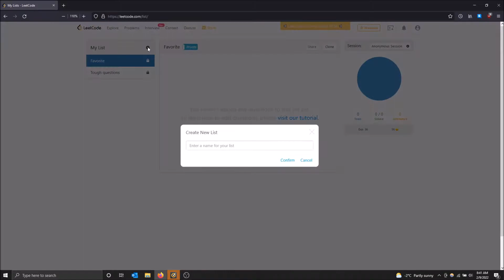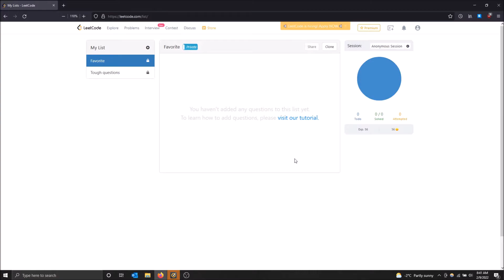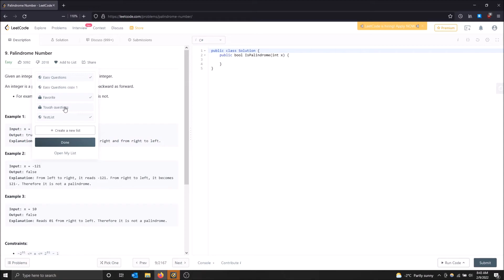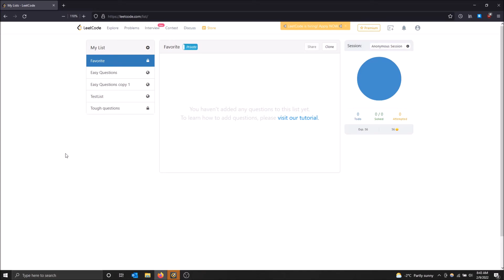How to Create Your Own Problem Lists in LeetCode!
How to create problem lists in LeetCode! They can be public or private!